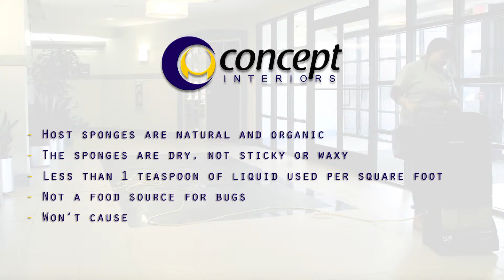Concept Interiors (tile)